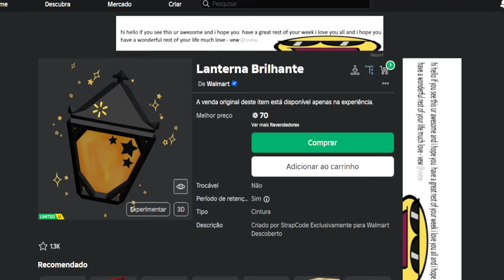PEGUE RAPIDO ITEM COM MUITAS COPIAS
Apoie este canal para obter acesso aos seguintes benefícios:
wwwwwwwwwwwwwwwwwwwwwwwwwwwwwwwwwwwwwwwwwwwwwwww